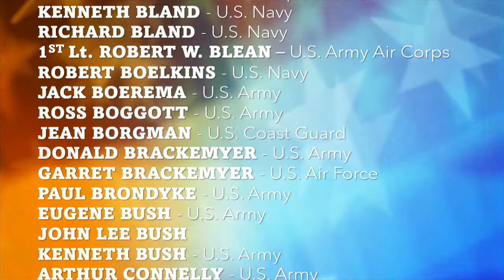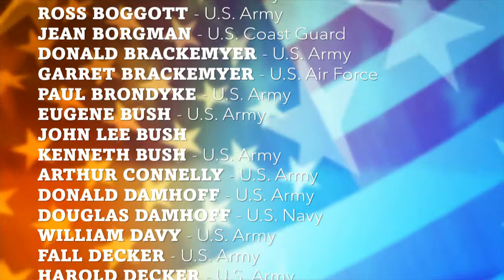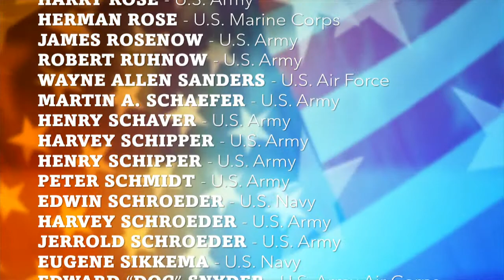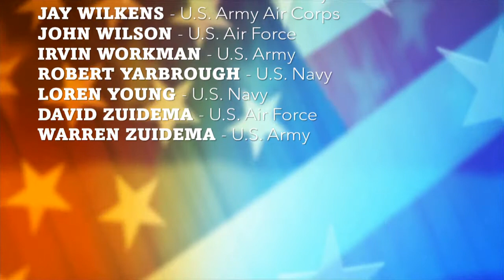Memorial Day Honor Roll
A list of Ebenezer Reformed Church members from years gone by who served honorably in our United States Armed Forces